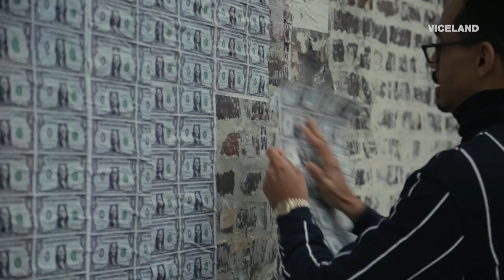HUSTLE (Series Trailer)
Entrepreneur John Henry meets the moguls and money-makers of tomorrow doing whatever they can to make it today.